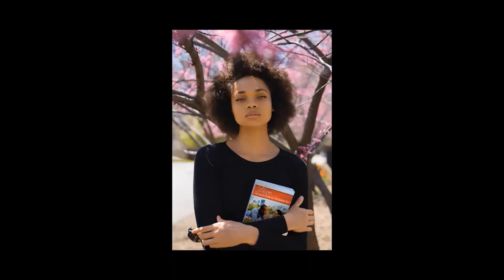Today's Status Hearing Goes Awry... Judge Rules No More Delays in Kelly Case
Judge Harry Leinenweber denies Jennifer Bonjean's motion for a 90-day extension. Disrespectful callers refuse to mute themselves on the conference call.